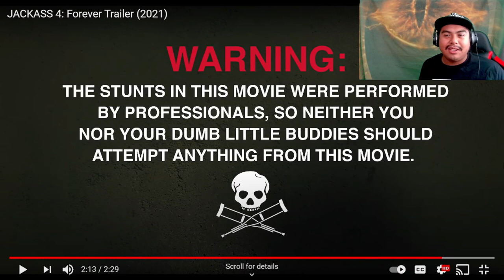Jackass Forever 4 Trailer [Reaction]. This looks crazier but overall amazing.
In this video, we will be checking out the trailer to the upcoming movie from the Jackass Franchise and that is Forever where they all come back once again to create hilarious moments from their shenanigans.

*reaction video*
Infinity from Persona 5: The Animation
Composer: Shoji Meguro, Composition
Lyrics written by Benjamin Franklin
All content included within this video is owned by the respective artists.